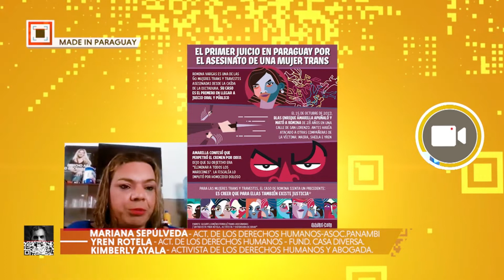Los derechos de las personas Trans, una conversación necesaria. - Nota Completa.